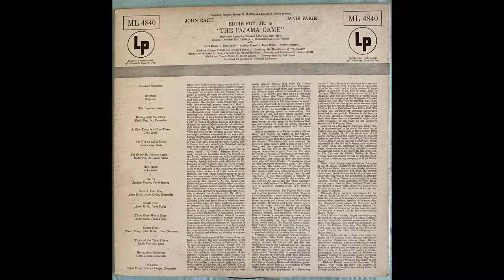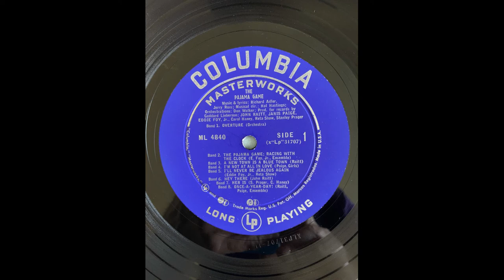Eddie Foy, Jr and Reta Shaw I'll Never Be Jealous Again